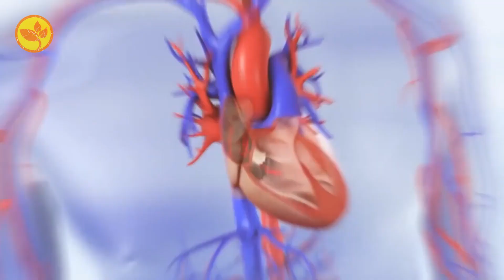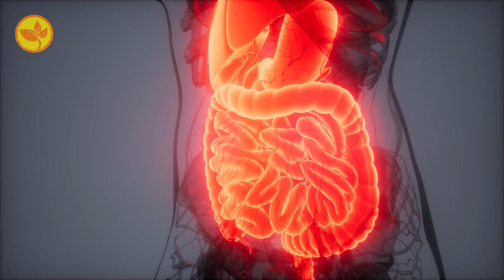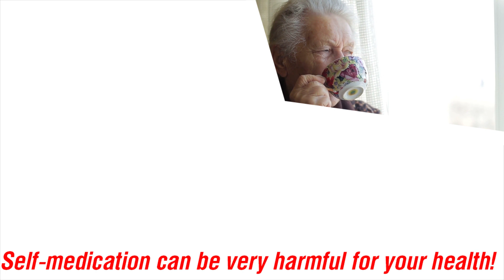I drink and get younger: heart, blood vessels, brain, eyes! It also removes toxins, normalizes blood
Why need to drink a decoction of raisins? In what cases will it help? How to cook? What are the contraindications? Watch the video to the end, we will tell you about a healthy drink made of raisins.

Why need to drink a decoction of raisins?
A decoction of raisins without additional ingredients has a pleasant sweet taste.
It is easily digested, so it is allowed for use even in the youngest citizens, starting from six months.
Together with the liquid, the following enter the body
• Vitamins of group B, useful for the nervous system;
• Vitamins A and E, necessary for eye and skin health;
• Vitamin K, responsible for the blood clotting system;
• Ascorbic acid, one of the active antioxidants;
• Potassium, magnesium, copper, improving heart function;
• Phosphorus, calcium, manganese, providing bone strength;
• Zinc, selenium, fluorine, which increase the activity of the immune system;
• Tannins and pectin compounds;
• Organic acids and essential amino acids.
The complex composition has a versatile effect:
• Improves defenses and fights infectious agents;
• Removes excess fluid and cleanses the intestines;
• Increases the efficiency of digestion and stimulates the secretion of bile;
• Normalizes temperature and relieves inflammation;
• Tones and has a restorative effect;
• Neutralizes toxins and free radicals;
• Nourishes the myocardium and strengthens the walls of blood vessels;
• Leads to a decrease in blood pressure and calms the nervous system.
And who does not know how, just click on the red button.